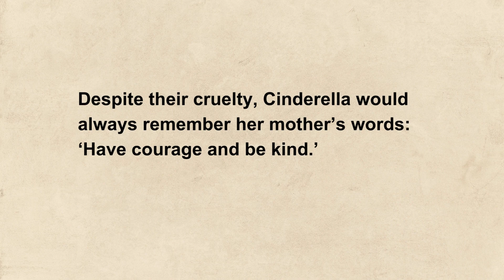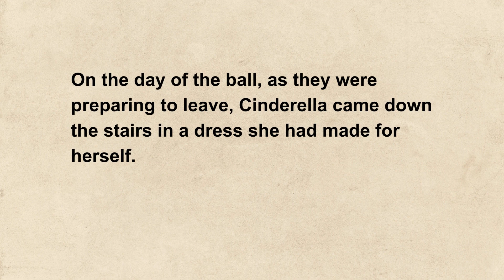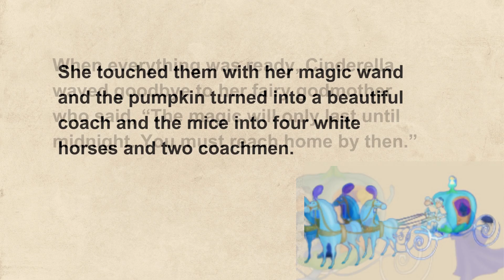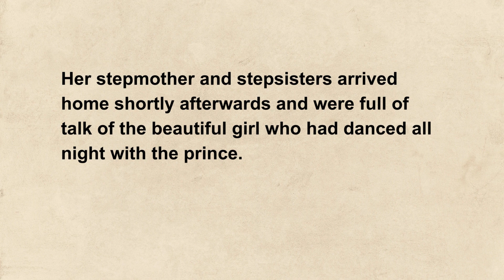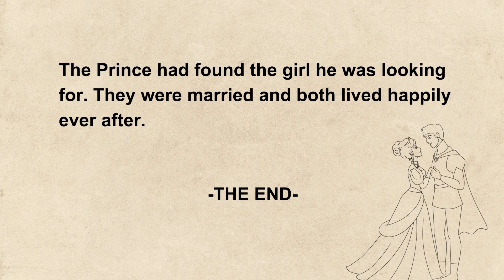Learn English Through Stories |"Beautiful Girl" | Improve Your English